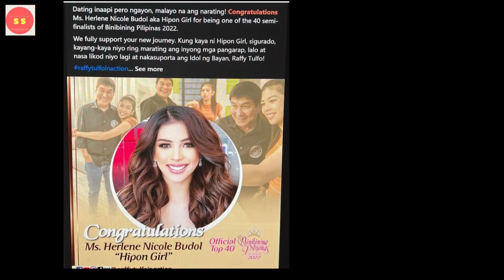RAFFY TULFO MASAYANG BINATI SI HERLENE BUDOL SA PAGIGING CANDIDATE SA BINIBINING PILIPINAS 2022!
Herlene hipon girl Budol binati NI Raffy Tulfo Ng makasama sa top 40 official candidate ng Binibining PILIPINAS 2022.

Correction: Binibining Pililipinas 2022 not Miss Universe Philippines 2022.. Thanks